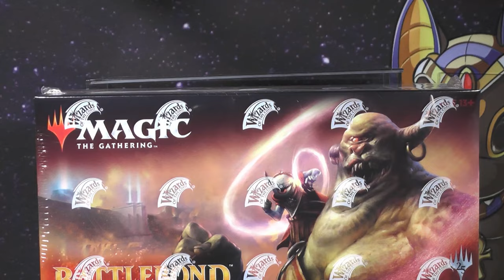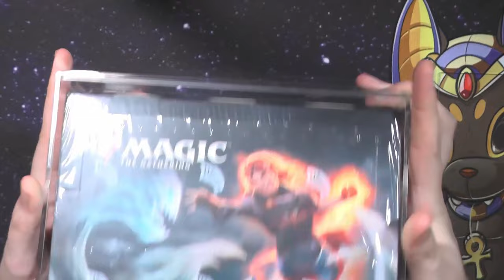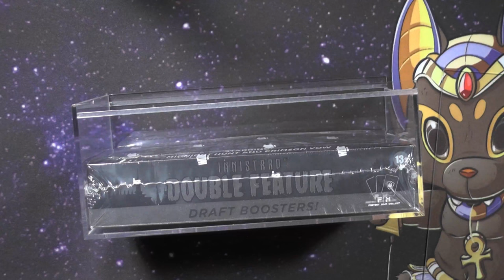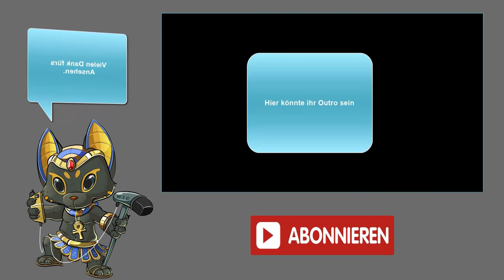Acryl Case - F&M Cases [Blacky zeigt]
Heute schauen wir uns einmal die Cases von F&M an diese Firma stellt Cases für Displays UND Starter Decks her.
Lasst uns mal anschauen was die Cases so können.

Die Jungs haben mir auch schon geschrieben und erklärt, dass der UV Schutz und mehr bzw. besseren Magnete in der nächsten Auflage kommen werden :)

0:00 Intro
0:42 Deck Case
4:22 Display Case
7:52 Fazit
9:30 Outro
Name des Videos:
F&M Cases [Blacky zeigt]